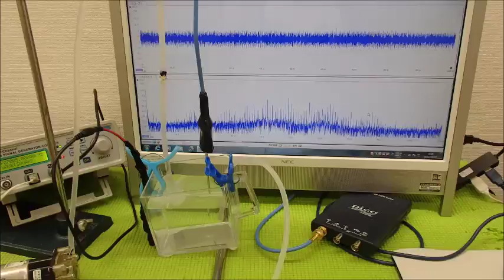表面弾性波を利用した超音波制御技術 ultrasonic-labo